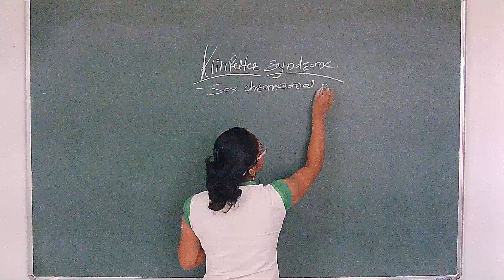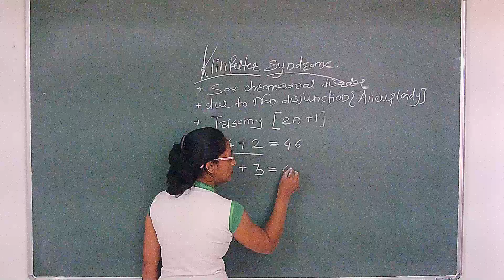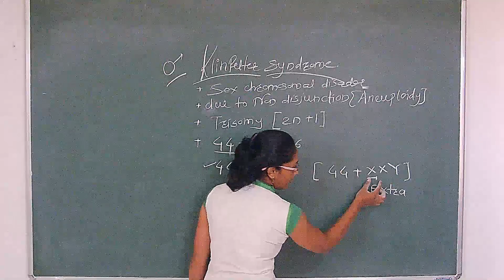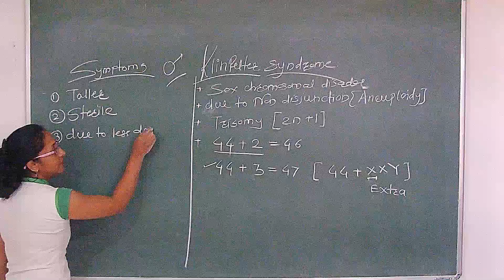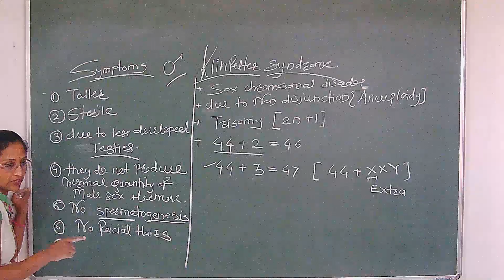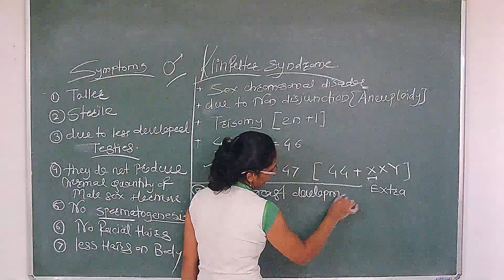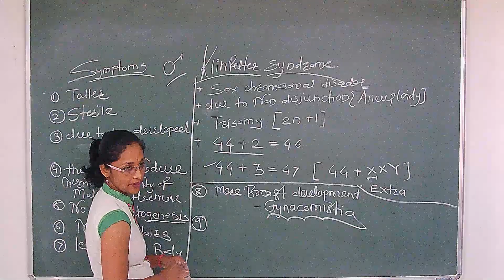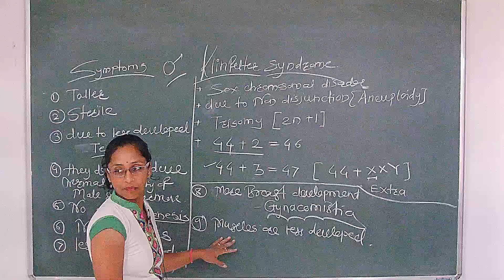Lec 77 Class 12 Principles of Inheritance and VariationChromosomal Disorder Klinfelter Syndrom